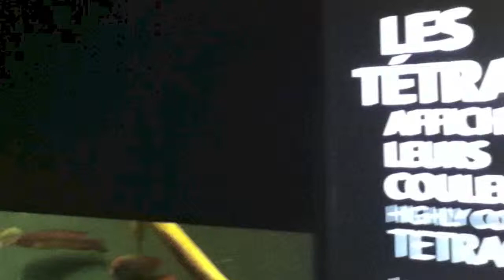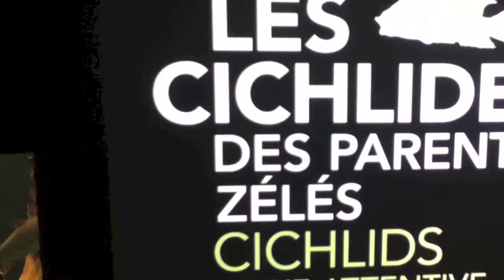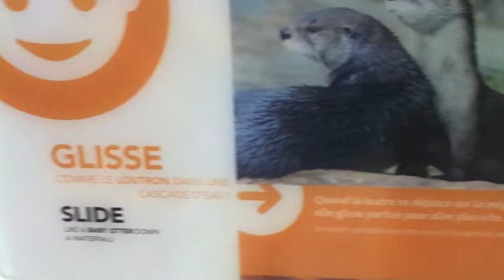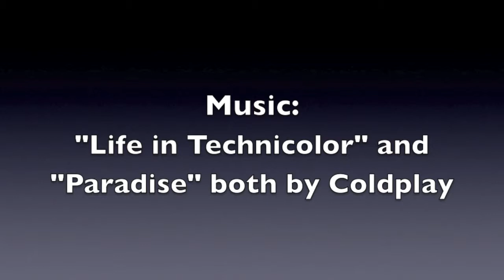[HD] Video Footage of the Olympic Stadium Biome -- Montreal, Canada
A collection of different video's in the many exhibits the biodome has to offer. I again, took these video's using my 5th generation iPod touch. Enjoy!